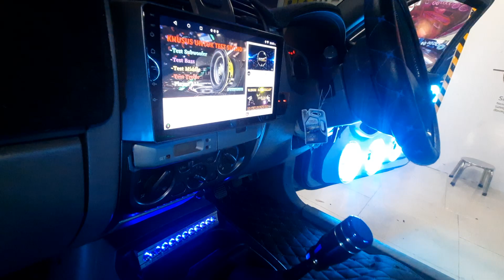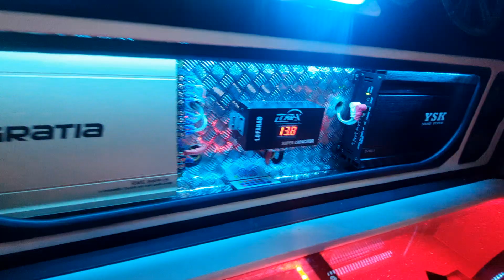เครื่องเสียง Dmax เก่า..ชุดใหญ่ไฟสเต็ป.. แผงประตูเต็ม..ตู้ฟาด 12 นิ้ว 220 /3 ก้อน